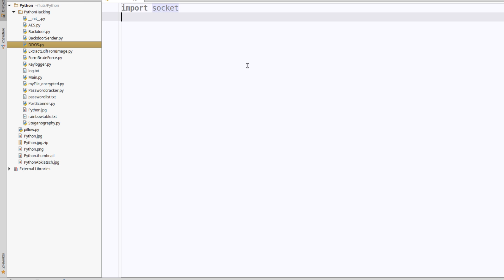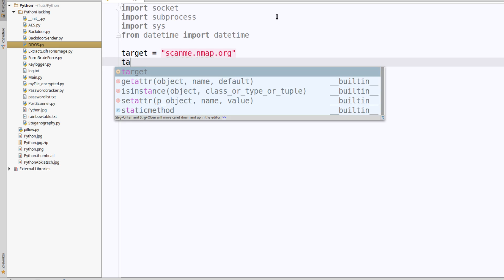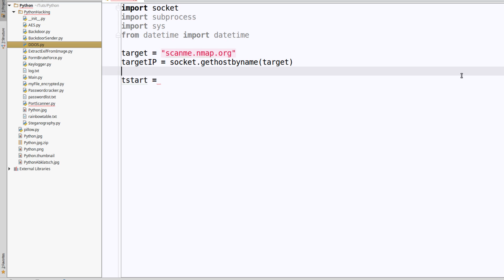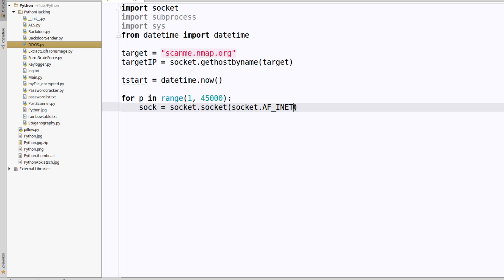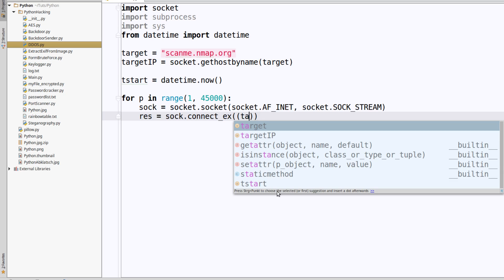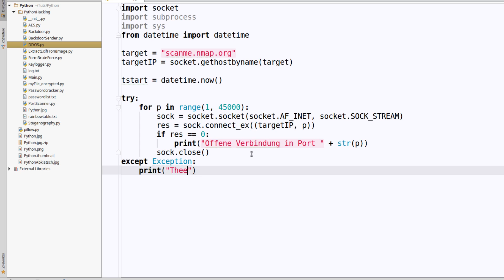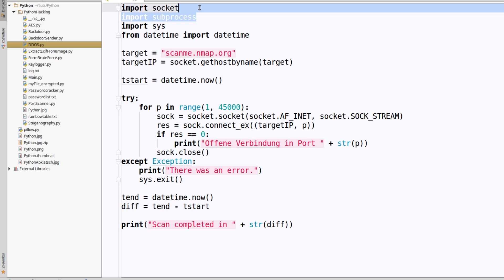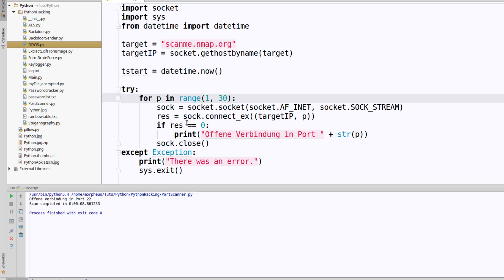Hacking mit Python - Ein Portscanner mit Python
In diesem Tutorial bauen wir uns einen kleinen Portscanner.

Achtung: Dieses Verfahren an sich ist nicht illegal, allerdings das Verteilen von Schadcode schon. Daher muss ich darauf aufmerksam machen, dass ich für KEINE eurer illegalen Aktivitäten verantwortlich bin.